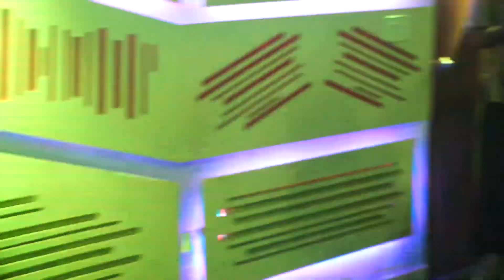Dandole al 'Sin Receta' con Vicens y el productor ejecutivo del tema Mr. Crews de